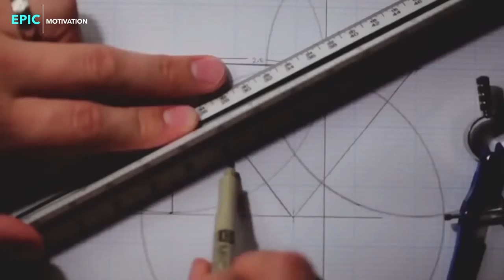Tony Robbins Motivation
Learn how to build success in your business!

Reputation Marketing techniques for Short Hills, NJ Local Businesses

Expert Insights on Reputation Marketing and Digital Marketing for Short Hills NJ Local Business Owners.

K.C. Gleaton is an expert in the area of Digital Marketing, Marketing Automation and Reputation Marketing. To get more information, you can contact MindShare Media at:

Short Hills NJ Digital Marketing Agency
Short Hills NJ Marketing Automation Agency
Short Hills NJ Reputation Marketing Agency